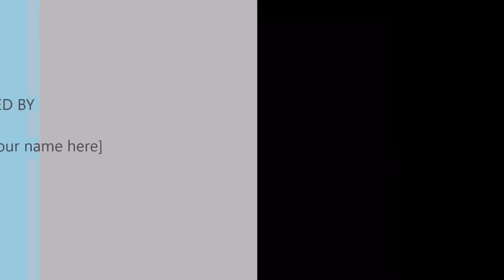Diệp Vấn vs Mike Tyson/ Chung Tử Đơn/ Mike Tyson